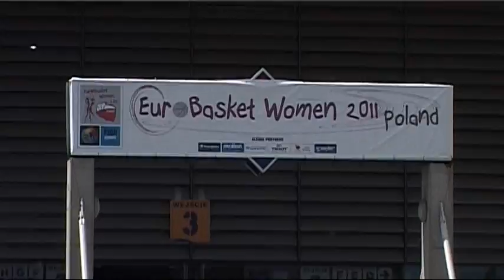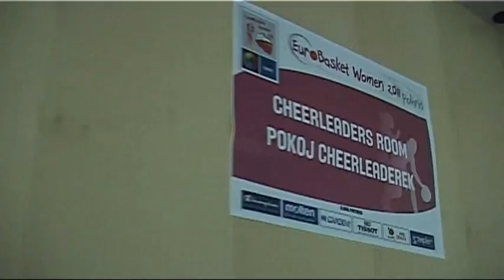Onet.pl - Cheerleaders Prokom Gdynia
Reportaż o cheerleaderkach Prokomu zrealizowany dla portalu Onet.pl